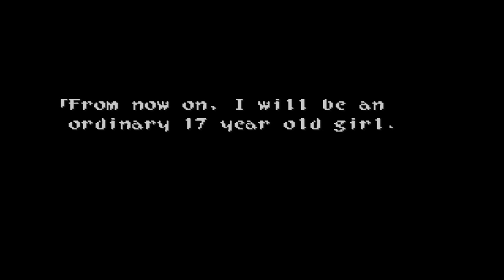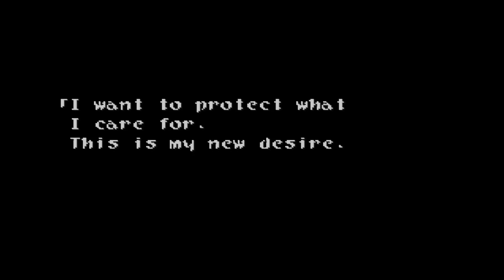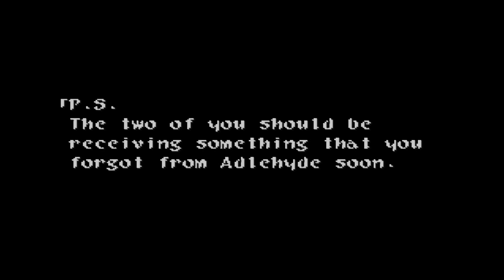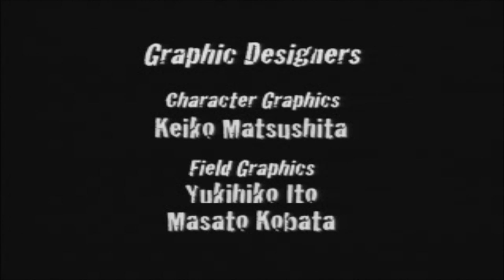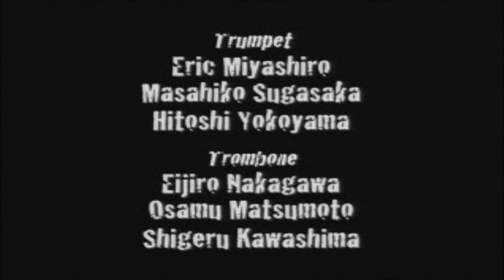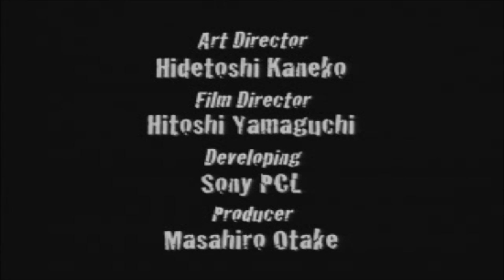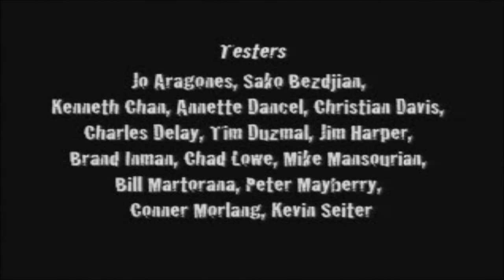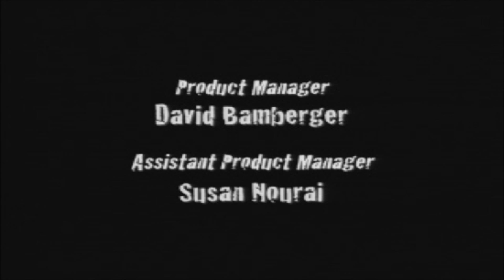Wild Arms 1 Final Bosses + Ending in HD (Very Long)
The lag is from the emulator, it does not do well outside native resolution.  Think of the music lag as a remix lol.
Not as long as WA2 but still pretty long.